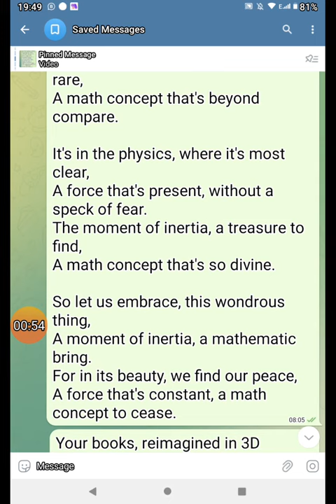MOMENT OF INERTIA POEM VERSION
Moment of inertia poem